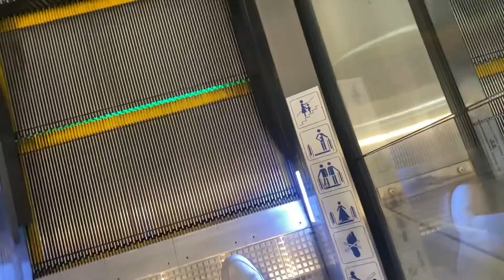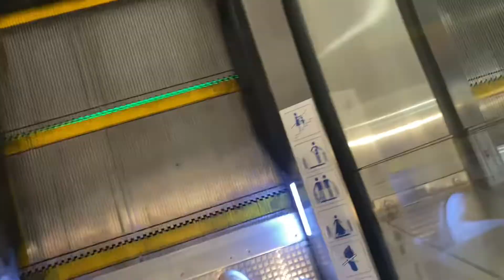VLOG: Spend the day with us ft Thandi | Esther Nawej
Today’s video is just a chilled day with my bestie, I hope you enjoy!
Please don’t hesitate to comment down any videos you want to see from me in the future!

*I do not own or claim to own any music in this video.